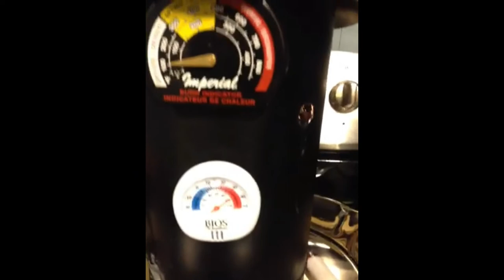Epic Experiment: Lighting 50 Candles on Stove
I been trying to find a way to use up old candles and heat a small space. This will help me when I move off Grid someday.

*Help me create better content for you. Buy some of my Off Grid Coffee. My personal blend. Or ask for a sample.